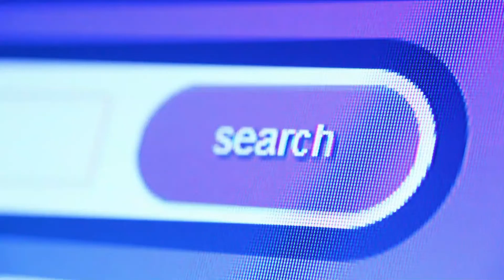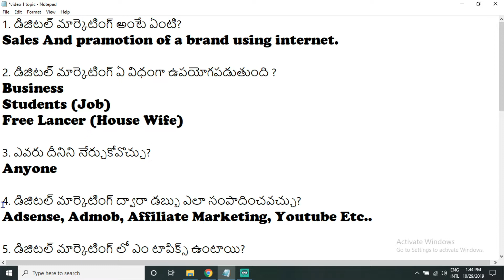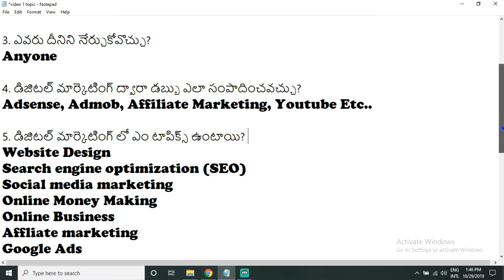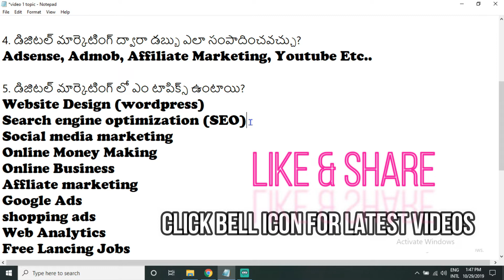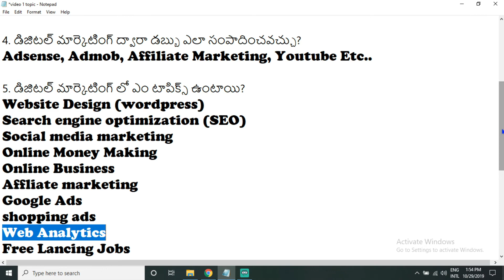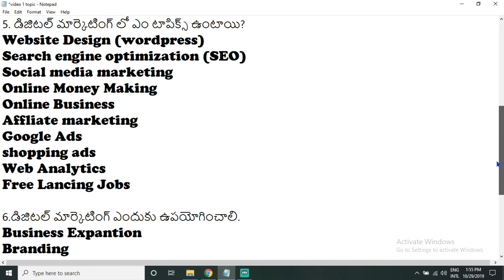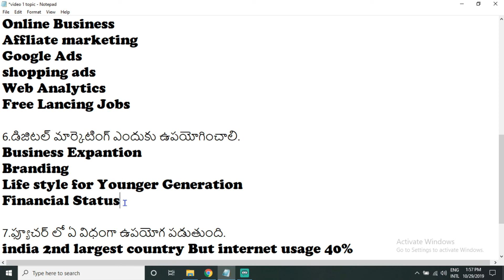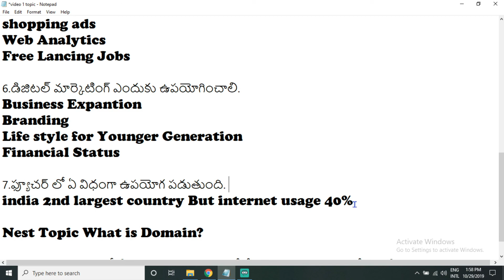డిజిటల్ మార్కెటింగ్ అంటే ఏమిటి? What is Digital Marketing In Telugu |SEO|WEBSITE